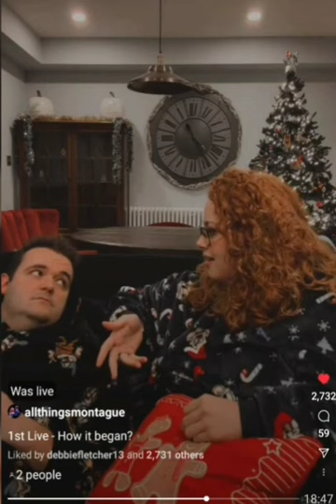Carrie Hope Fletcher and Joel Montague live- 20/11/22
Carrie Hope Fletcher and Joel Montague live on the 20/11/22 on their new jointinstagram account.
In this live they talked about their engagement and how Joel proposed to Carrie and their time together and their future.